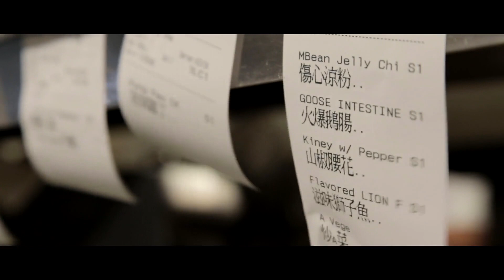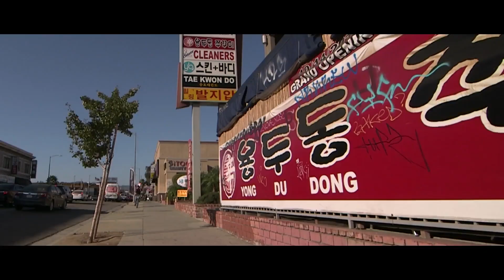City of Gold | Official Trailer | DocPlay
CITY OF GOLD chronicles Pulitzer Prize-winning restaurant critic Jonathan Gold's relationship to his beloved and sprawling metropolis, Los Angeles. Gold has long been adored in his hometown for his cultural writing about LA's hidden culinary treasures. With a stroke of his pen, he's changed the lives of countless immigrant chefs.